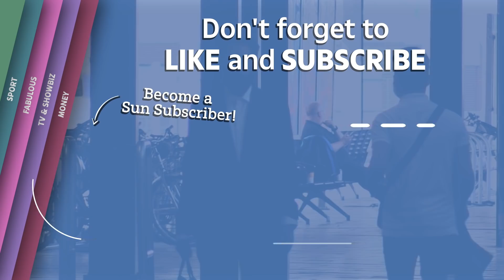‘Firebreak’ lockdown ‘not considered at this point’ insists Javid despite cases rising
SAJID Javid has moved to hose down fears a "firebreak" lockdown will be needed this October half-term to crush any new Covid wave.

The health secretary insisted he "hasn't even thought about" bringing back restrictions but didn't rule out doing so entirely.

He was responding to claims from a Sage scientist that the Government is already bracing to reintroduce curbs next month.

Where an agreement to take up the offer of a vaccine cannot be reached between parents and children, a child's decision "will prevail", Sajid Javid has said.

The health secretary told Sky News consent will be sought from parents of 12 to 15-year-olds over COVID jabs as it has been "for decades", but that if a child is believed to be competent enough to make the decision themselves, they "will prevail".

Boffins fear the return of schools this week could quickly drive a new surge in Covid cases among unvaccinated kids.

There are concerns the NHS may struggle to spike with another spike at the same time as clearing the backlog from previous lockdowns.

Experts also worry a sustained winter wave combined with the annual flu season will create a Christmas nightmare for the health service.

There have been reports ministers are considering extending the October half-term by a week to slow the spread among kids.

Continue reading
 ‘Firebreak’ lockdown ‘not considered at this point’ insists Sajid Javid – but fears cases will rise as schools return